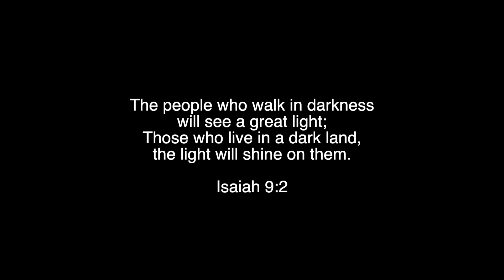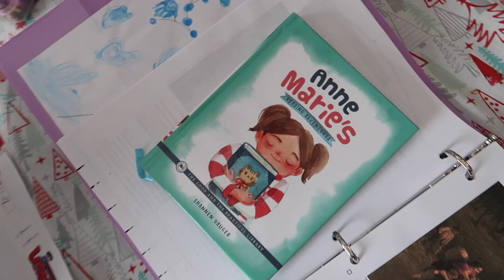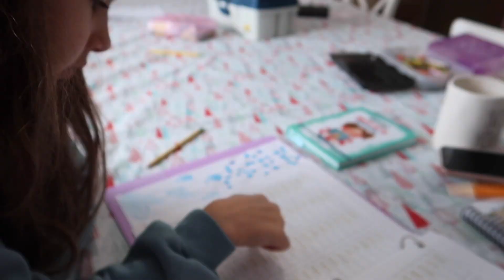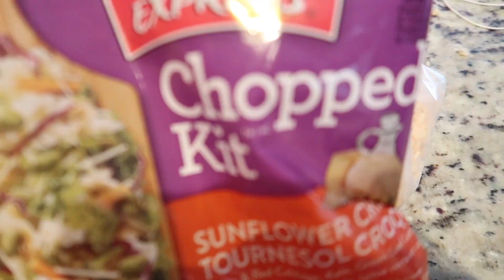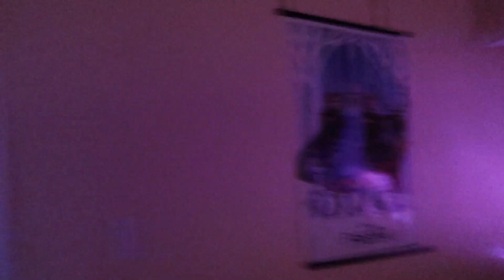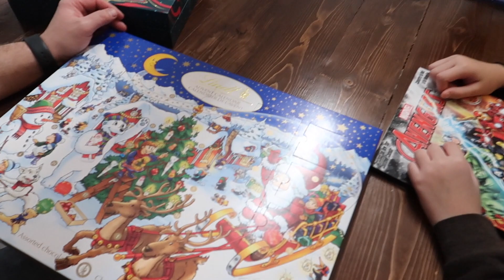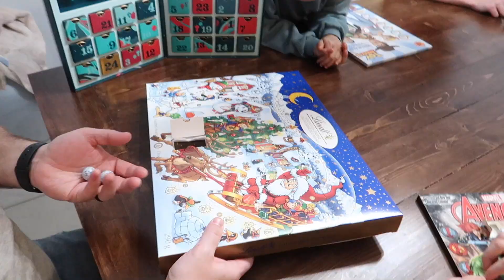WRAP & CHAT WITH ME! | Homeschool DITL | Surprise advent calendars | VLOGMAS | ModernMom4Life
**THIS VIDEO IS INTENDED FOR ADULT VIEWERS AND IS NOT MADE FOR KIDS**

In today's fun video come along as we complete our homeschool day, I wrap christmas presents and just casually chat about this and that, and then we surprise the kids with fun advent calendars!

FOLLOW US OVER ON INSTAGRAM @modernmom4life FOR SOME BEHIND THE SCENES PICS AND STORIES! WELCOME TO THE FAMILY - Jenn xx

Hi, my name is Jenn and welcome to our vlog channel! I am a stay/work at home mom of 6 kids, ranging in age from 16 - 4 years old! We try to share the reality of every day life in a large family, complete with lots of fun, laughs, and lots of love! I hope you will stick around and become a member of the ModernMom4Life family, because there's always room for more!

***We monitor the comments on this channel very closely, in an effort to keep this a positive and uplifting space. Any and all comments that are mean-spirited or disrespectful to us or anybody else in the comment section, will not be tolerated and promptly removed. We respect our viewers and ask the same in return :) Thank you!***

modernmom4life

**POPULAR UPLOADS**